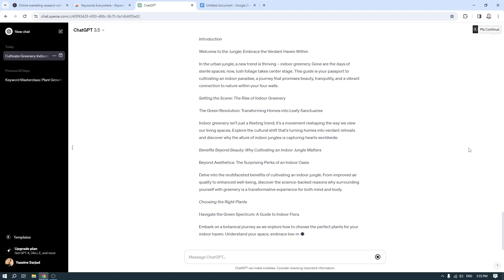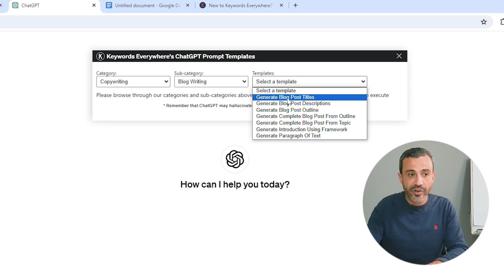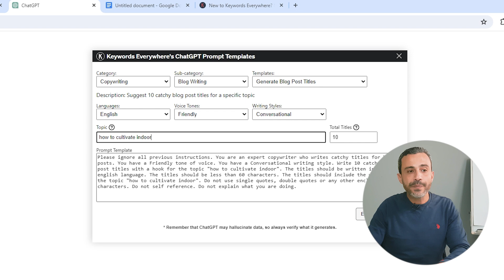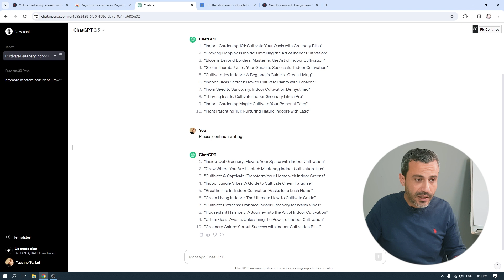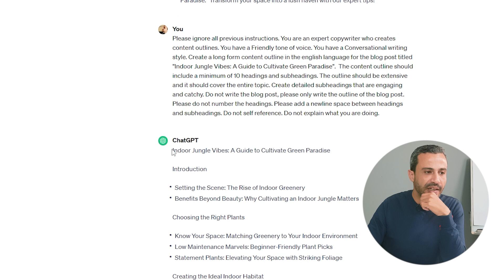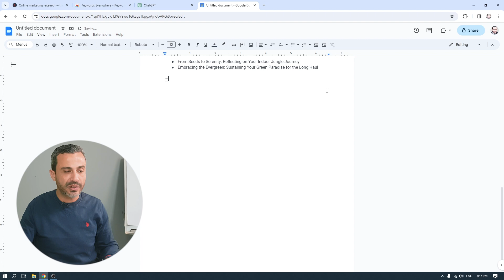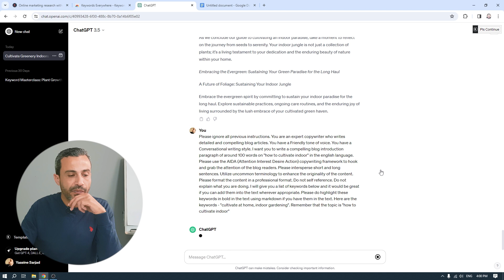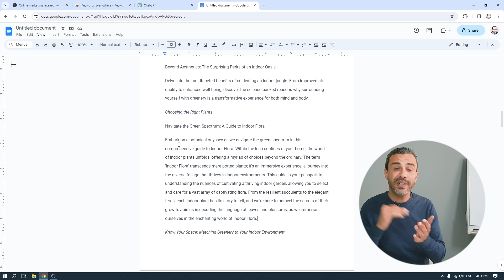طريقة سهلة لكتابة مقالات مدونة طويلة باستخدام ChatGPT 3.5 وامتداد كروم Keywords Everywhere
اكتشف في هذا الفيديو طريقة سهلة وفعالة لكتابة مقالات مدونة طويلة باستخدام ChatGPT 3.5 وامتداد Chrome 'Keywords Everywhere'. سنوضح لك كيف يمكن لـ ChatGPT 3.5 أن تساعدك في توليد محتوى متقن وشامل، وكيف يمكن لامتداد 'Keywords Everywhere' تعزيز جودة مقالتك من خلال تحليل الكلمات المفتاحية الأكثر فعالية لموضوعك. تعلم خطوة بخطوة كيفية دمج هذه الأدوات لتحسين مهاراتك في التدوين وإثراء مدونتك بمحتوى غني ومفيد.